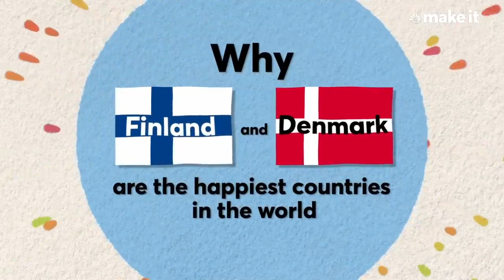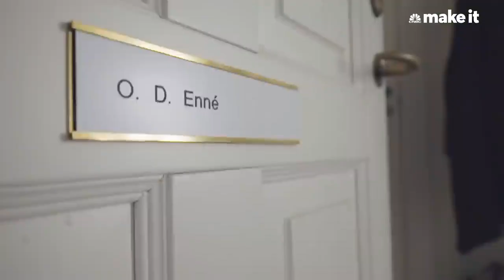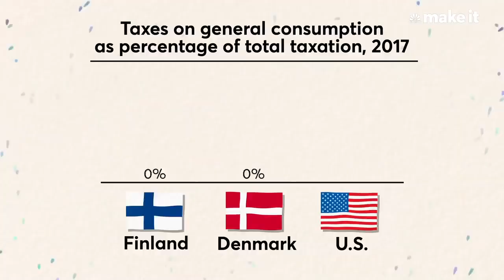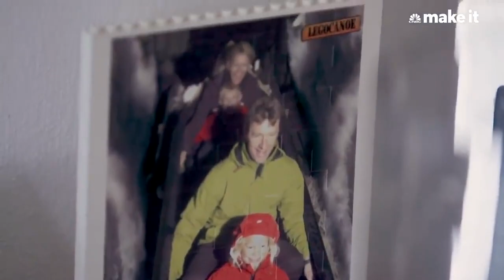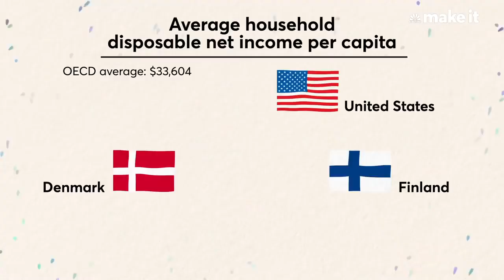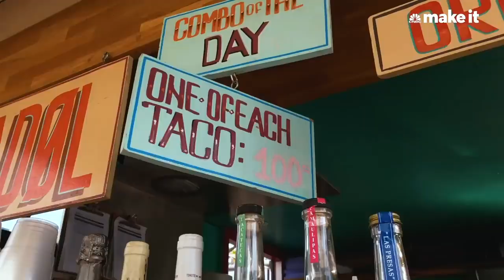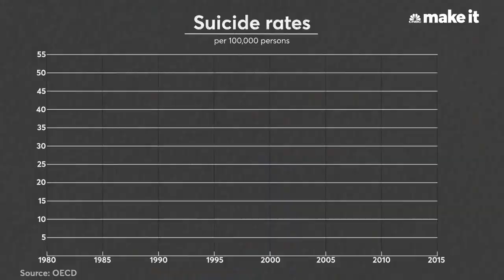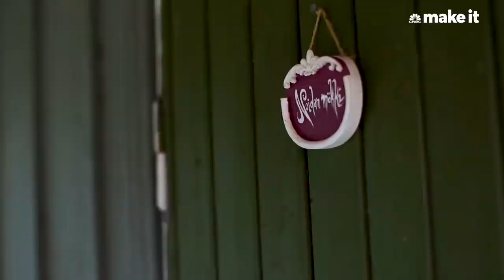Why Finland And Denmark Are Happier Than The U S